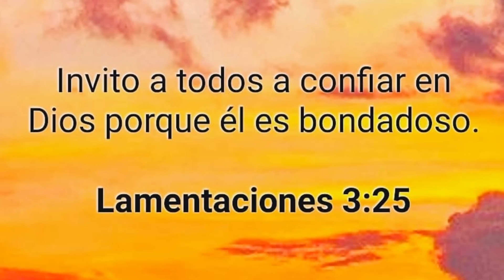Yasiel Puig Jugara Con Lo Toros Del Este / Wander Franco Fuera Del Escogido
noticias y rumores lidom